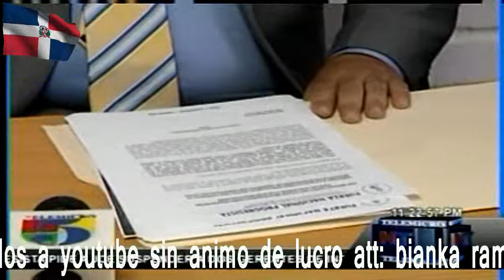NOTICIAS TELEMICRO 10.avi